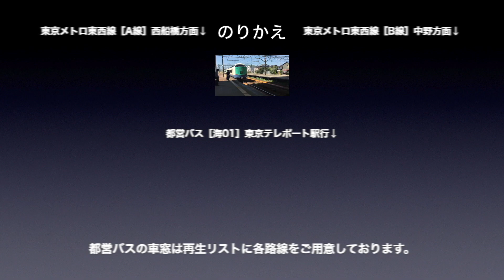都営大江戸線 車窓［外回り・15］清澄白河→門前仲町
都営大江戸線［外回り］清澄白河→門前仲町の車窓です。

■車窓案内
路線名称：都営地下鉄大江戸線
撮影方向：進行方向［右側］
車両種別：12-000形
車窓区間：清澄白河→門前仲町

■のりかえ
門前仲町で
・東京メトロ東西線
・都営バス

■都営大江戸線［外回り］の車窓は
・1〜38（都庁前→光ヶ丘）